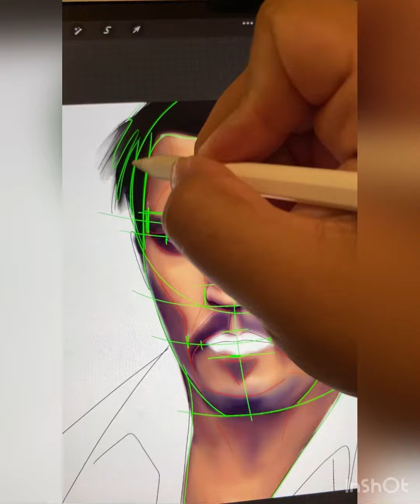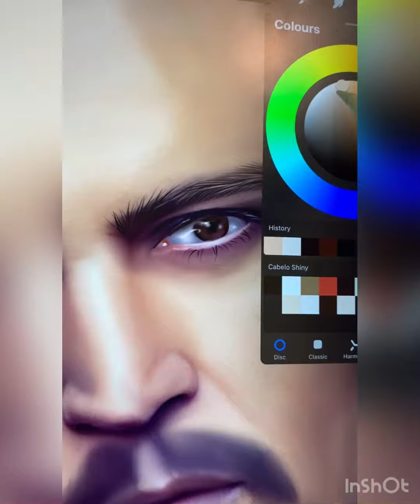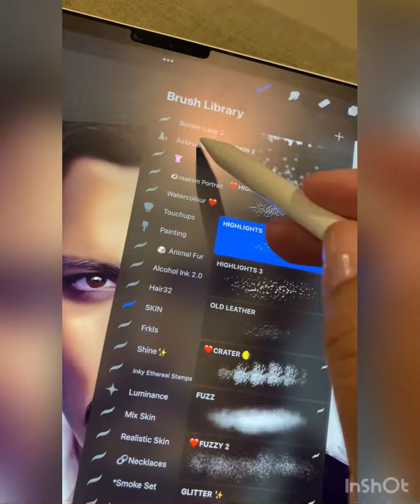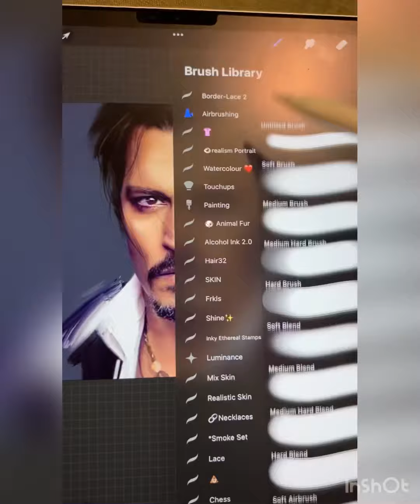Drawing of Johnny Depp ( Timelapse)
Digital drawing of Johnny in procreate. What do you think?